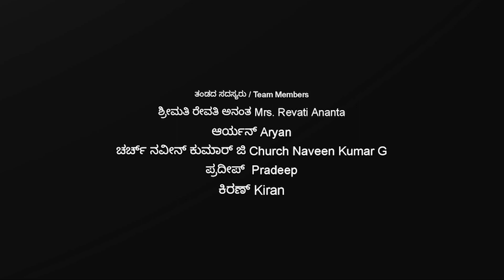ಕ್ಯಾತಮಾರನಹಳ್ಳಿ ದೊಡ್ಡ ಗರಡಿಯ ಪೈಲ್ವಾನರಿಂದ ಕುಸ್ತಿ ಪ್ರದರ್ಶನ ಭಾಗ - ೨ | Kyatamaranahalli Wrestlers Part - 2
ಕ್ಯಾತಮಾರನಹಳ್ಳಿ ದೊಡ್ಡ ಗರಡಿಯ ಪೈಲ್ವಾನರಿಂದ ಕುಸ್ತಿ ಪ್ರದರ್ಶನ |  Wrestling Show From Kyathamaranahalli Dodda Garadi Wrestlers |

ನಿರ್ದೇಶನ - ಅಶು
Directed by - Ashu

ಛಾಯಾಗ್ರಹಣ : ಅಮ್ರಾನ್ ಬಾವಿಕಟ್ಟಿ
 DOP : Amran Bavikatti

ತಂಡದ ಸದಸ್ಯರು/ Team Members

ಶ್ರೀಮತಿ ರೇವತಿ ಅನಂತ ( Mrs. Revati Anantha)

ಪ್ರದೀಪ್ ( Pradeep)

ಆರ್ಯನ್ (Aryan)

ಕಿರಣ್ (Kiran)